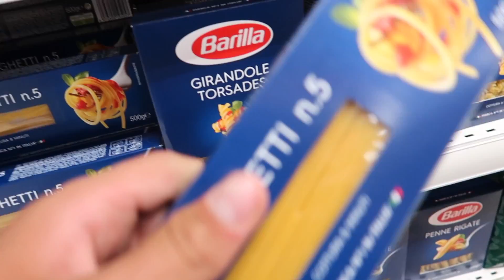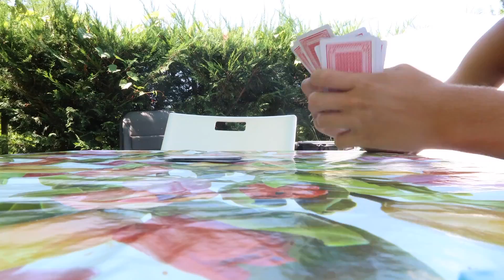SALTO'S DOEN IN HET ZWEMBAD! | Vakantievlog #8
En heb jij nou een leuk video idee zet die dan in de reacties of mail ons!

Camera gear we use:

-Canon
-Sony hdr-cx550
-Gopro hero 4 Black
-Maxxter action cam
-Wifi action cam